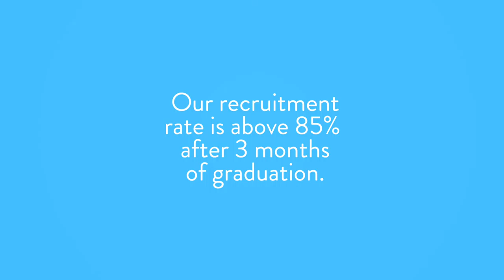Placement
IPADE graduates are in high demand at national and international companies.